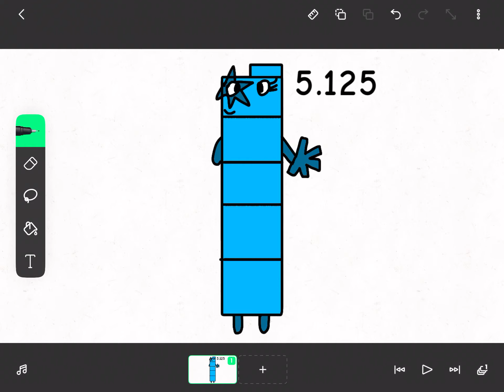Do you know what I'm working on